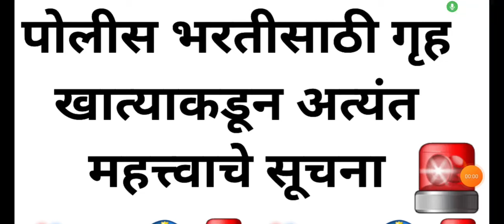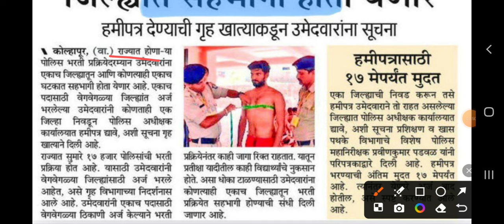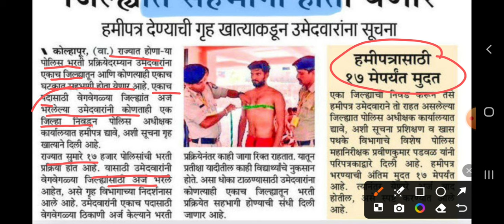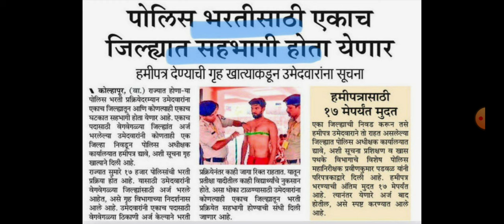पोलीस भरतीच्या उमेदवारांसाठी गृह खात्याकडून महत्त्वाची सूचना